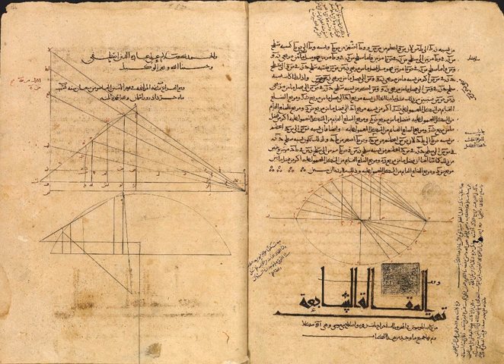Timeline of Islamic science and technology | Wikipedia audio article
00:00:20 1 Eighth century
00:01:28 2 Ninth century
00:03:39 3 Tenth century
00:05:53 4 Eleventh century
00:06:26 5 Twelfth century
00:07:49 6 Thirteenth century
00:10:57 7 Fourteenth century
00:11:57 8 Fifteenth century
00:14:01 9 Seventeenth century
00:14:30 10 See also

- Socrates

SUMMARY
This timeline of science and engineering in the Islamic world covers the time period from the eighth century AD to the introduction of European science to the Islamic world in the nineteenth century. All year dates are given according to the Gregorian calendar except where noted.